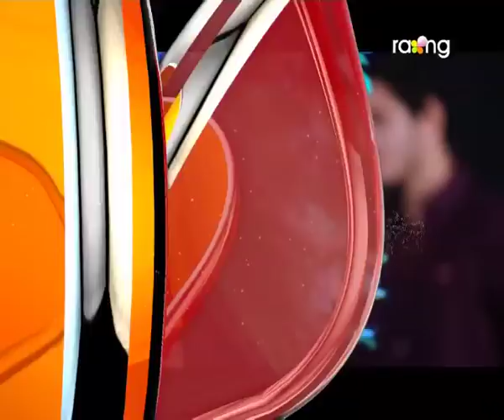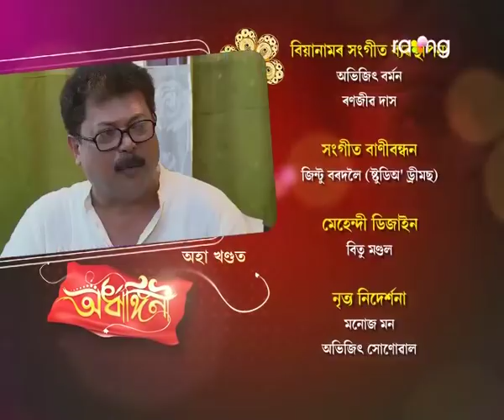Ardhangini- অৰ্ধাঙ্গিনী | 10th Oct 2017 | Full Episode | No 74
কাবেৰীক বাৰু পৱনে কিয় লগ পাব বিচাৰিছে? পৱনৰ অফিচলৈ বাৰু যাবনে কাবেৰী?